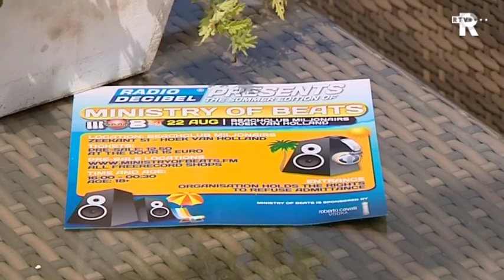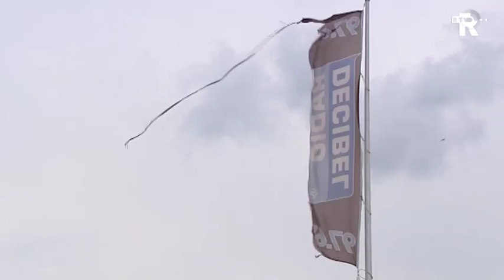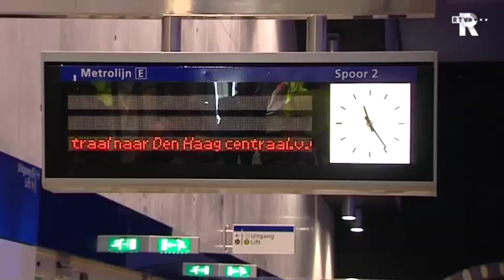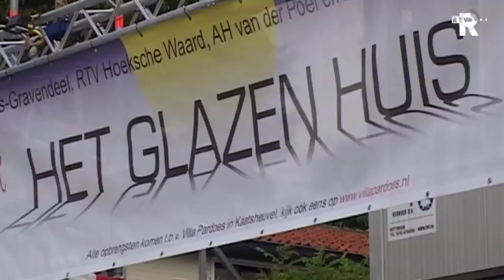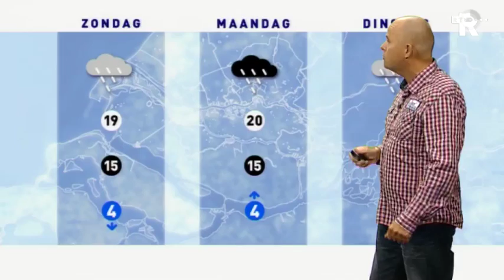TV Rijnmond Nieuws van vrijdag 13 augustus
* Politiebonden boos over strandfeest in Hoek van Holland, een jaar na rellen * Wat vinden de buren van metrostation Blijdorp? * Natuurliefhebbers wandelen rondom de Hoekse Waard